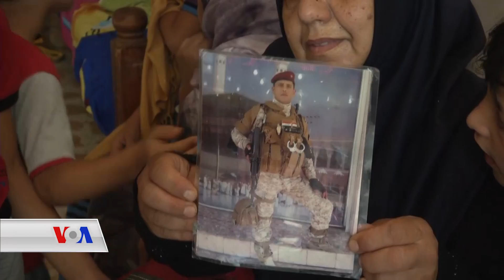ژنێکی موسڵ لە پاش کوژرانی منداڵەکانی بەدەستی داعش 23 نەوەی خۆی بەخێودەکات